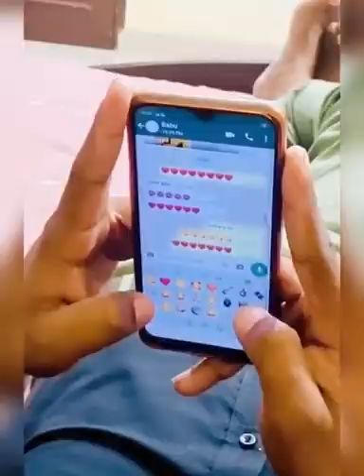MX taka tak camedy videos Letest Sonu Nigam and Abhishek Singh